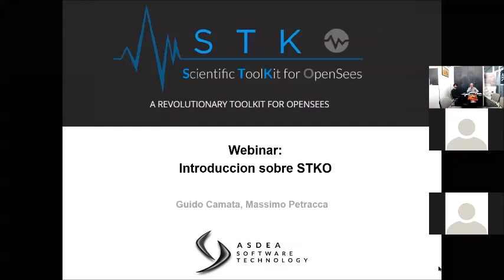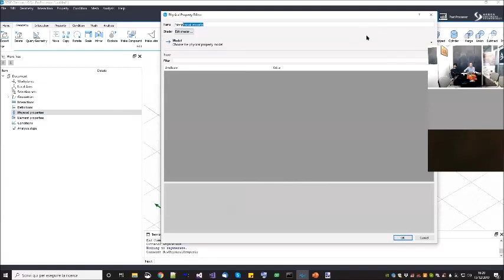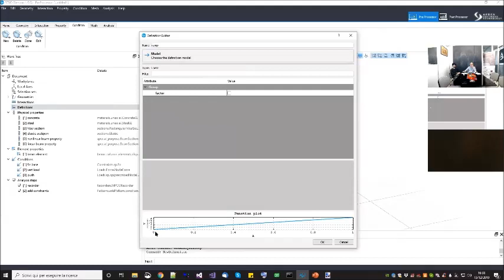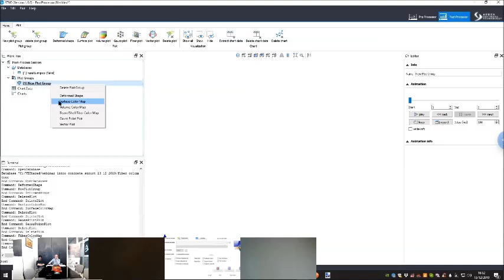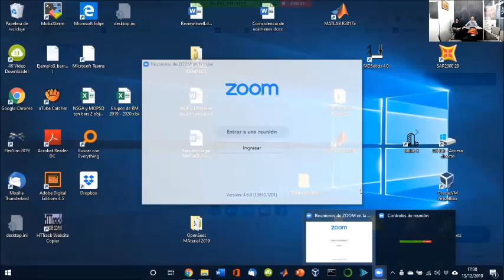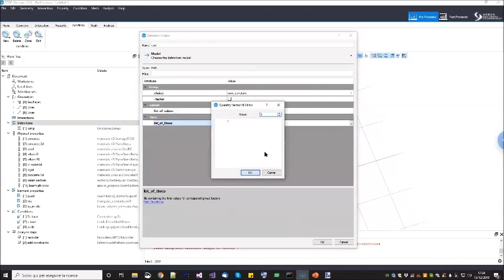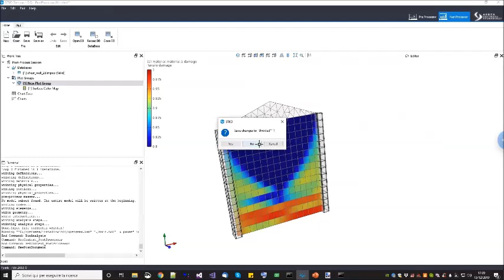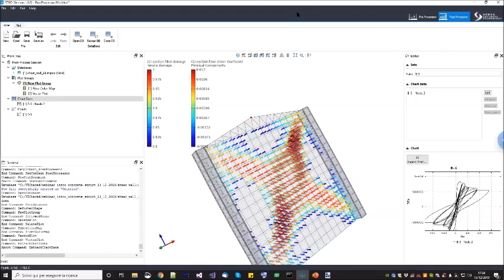STKO E-Learning Course - Modelling a Reinforced Concrete Frame Structure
En este primer e-learning en español, explicamos cómo navegar en la interfaz de STKO y cómo crear, editar y guardar documentos de pre y postprocesamiento.
00:00 Introducción al STKO
11:16 Tutoriales de inicio rápido - Columna de fibra RC y Muro de corte de capas RC
28:23 Pasos del análisis de la columna de fibra de RC
42:28 Post-procesamiento de la columna de fibra de RC
51:11 Tutorial de la pared de cizallamiento de capas de CR
1:14:47 Pasos del análisis del muro de cizalladura de hormigón armado
1:24:58 Posprocesamiento del muro de cizalla de hormigón armado
1:33:20 PREGUNTAS Y RESPUESTAS

In this first Spanish e-learning, we explain how to navigate in STKO interface and how to create, edit and save Pre and Post processor documents.